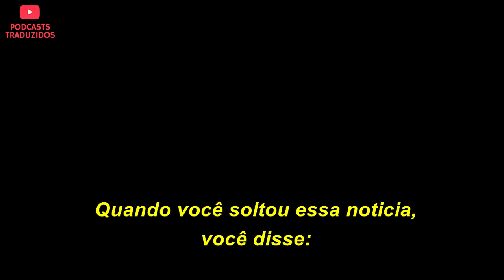RINGO STARR DOS BEATLES CONTA PORQUE NÃO DA AUTÓGRAFOS | LEGENDADO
Deixe abaixo seu comentário. Fique à vontade para fazer críticas, sugestões ou avaliações.

💰 Apoie-nos, qualquer valor é bem-vindo:
PicPay ➜ podcaststraduzidos